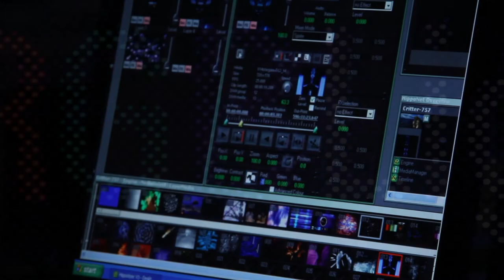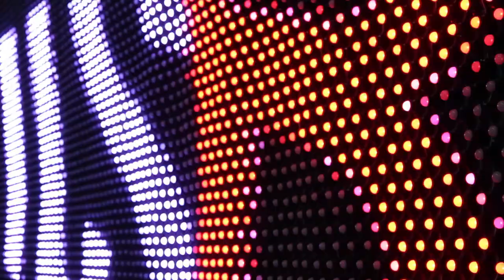35mm FlexiFlex Demo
4 - 4'x8' 35mm FlexiFlex panels buckled side by side.